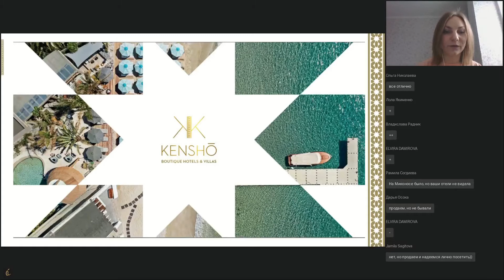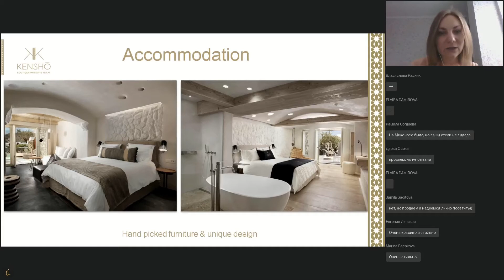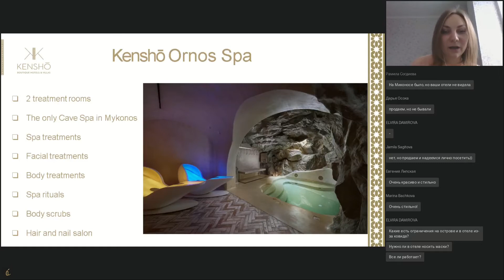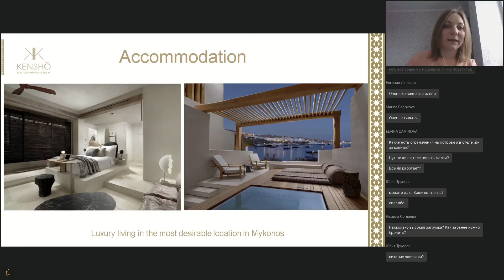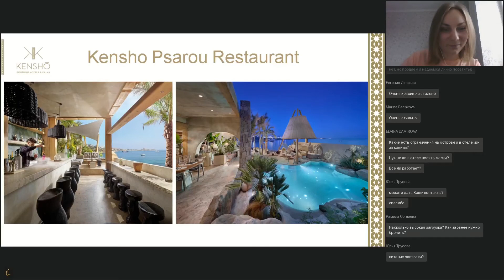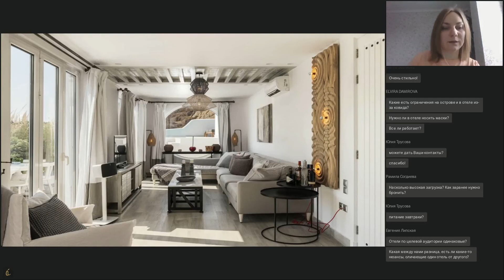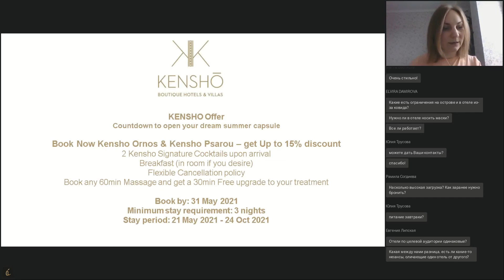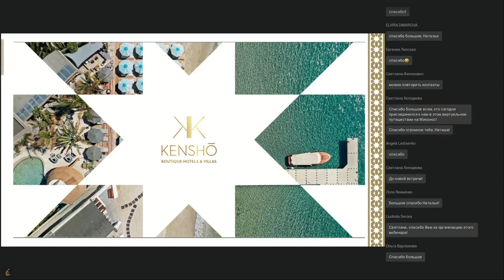Kensho Boutique Hotels & Villas (о. Миконос): Must Visit летнего сезона 2021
Туроператор индивидуального бронирования A La Carte приглашает вас посмотреть запись вебинара "Kensho Boutique Hotels & Villas (о. Миконос): Must Visit летнего сезона 2021"

Миконос - самый особенный остров не только Греции, но и всего Средиземноморья.

Великолепные пляжи снискали ему славу места, куда устремляются Jet-­сеттеры и сибариты со всего мира. Его обожают Celebrities, виндсерферы и яхтсмены, приезжающие на остров за экстраординарной ночной жизнью, гастрономией и передовой барной миксологией.

KENSHO Boutique Hotels & Villas на о. Миконос - Must Visit летнего сезона 2021.

Любителям яркого lifestyle в окружении мировых знаменитостей, рекомендуем остановить свой выбор на KENSHŌ PSAROU - это единственный отель, расположенный прямо у кромки воды самого знаменитого пляжа - Псару.

А для более уединенного отдыха лучшим выбором станет KENSHŌ ORNOS - расположенный на возвышенности рядом с пляжем Орнос, с укромными барами и потайными бассейнами, гротами и солнечными террасами - этот отель удивляет изысканной концепцией и ритуалами в Cave Spa.

Во время эфира мы познакомим вас с каждым из отелей, а также представим специальные предложения при бронировании до 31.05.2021.